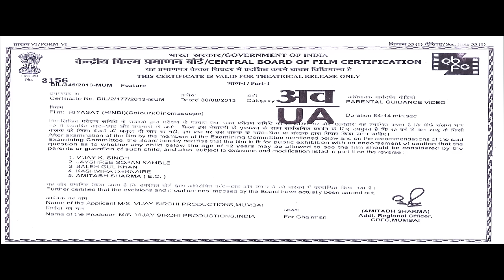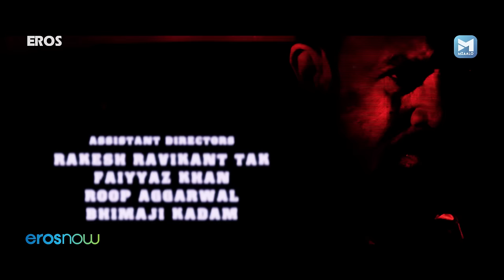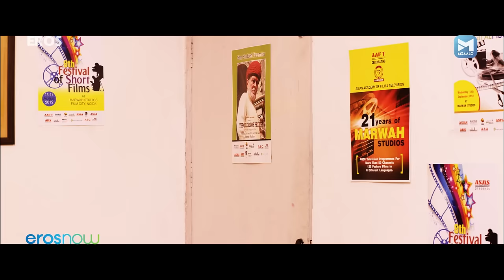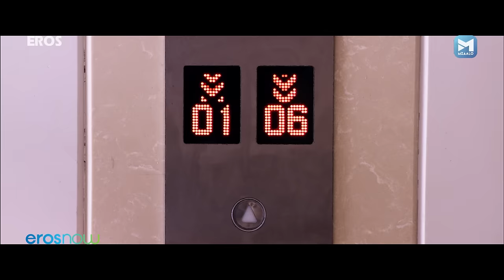Riyasat (रियासत) | राजेश खन्ना की आखिरी हिंदी फ़िल्म | Superhit Hindi Action Movie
Watch Superstar Rajesh Khanna's Last Bollywood Movie.

Riyasat is a story about the much loved Sahab of a city and his struggle to protect his kingdom from malicious evildoers.

Movie: Riyasat (2014)
Genre: Crime, Action
Cast: Rajesh Khanna, Gauri Kulkarni, Aryan Vaid, Aryeman Ramsay, Raza Murad
Directed By: Ashok Tyagi